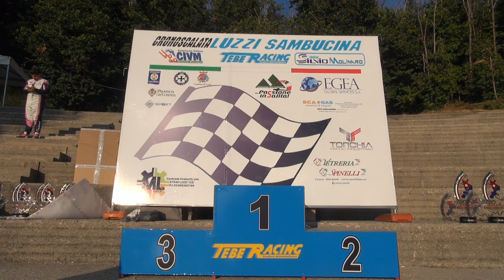Francesco Leogrande - 25' Cronoscalata Luzzi - Sambucina 2021